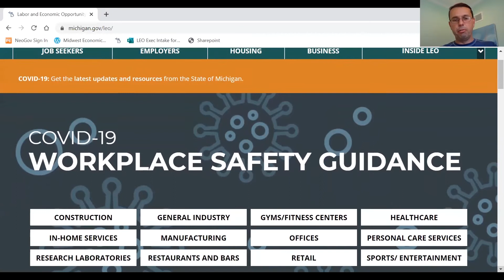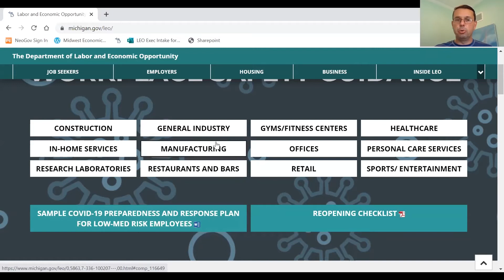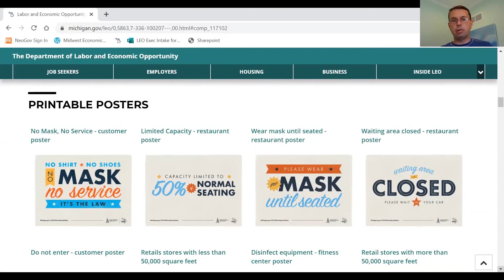Workplace Safety Briefing